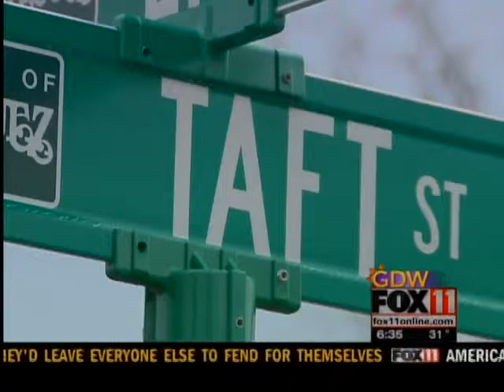GDW630 Allouez incident